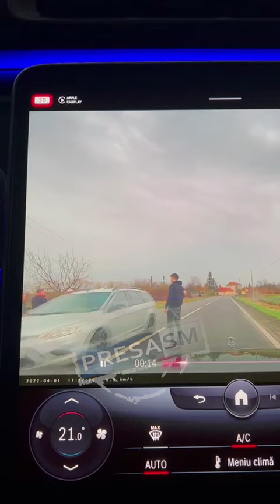Accident surprins LIVE și un satmarean salvator01